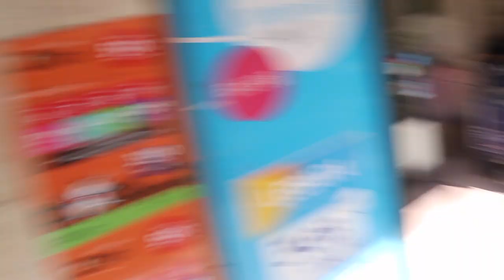DAY OFF IN SYDNEY AUSTRALIA l Day 1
Hi everyone as a flight attendant we have layover/overnight flights where in we get to rest and go around certain places and Sydney is one of it. Hope you guys enjoy our Syndey adventure :)

Lots of love from me to you!